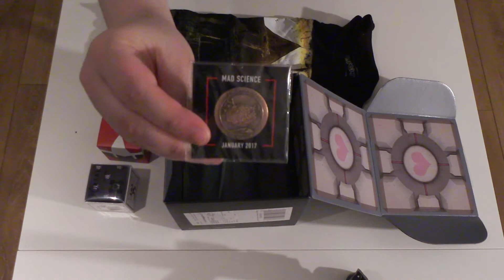Loot Crate Gaming - Janúar